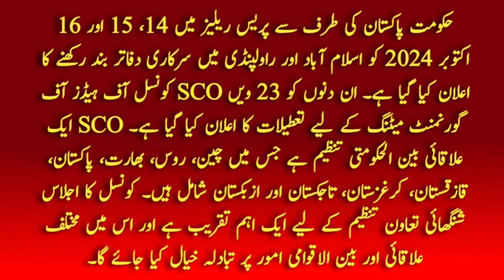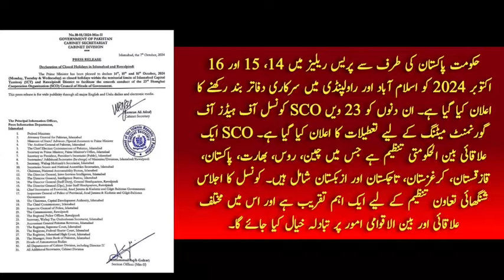5 Public Holidays ? Govt Announcement about SCO Conference Holidays for Employees In Islamabad & Pin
This video is about 5 Public Holidays ? Govt Announcement about SCO Conference Holidays for Govt Employees In Islamabad and Rawalpindi